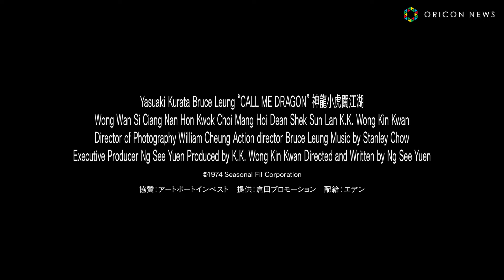倉田保昭、日本が生んだ国際的アクション・レジェンド！幻のクンフー映画「帰って来たドラゴン」予告編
1970年代前半、ブルース・リーが大ブレイクを果たす以前から数多くの香港映画に出演し、ブルース・リーの友人、ライバルとして香港映画界で活躍 、アクション・スターとして国際的人気を獲得していた“和製ドラゴン”こと倉田保昭(現在78歳)。

　1974年に日本に凱旋帰国を果たし、ＴＶドラマ「闘え! ドラゴン」や「Gメン‘７５」などにレギュラー出演して日本でも人気者となった倉田は、その後も『七福星』でジャッキー・チェン、『フィスト・オブ・レジェンド 怒りの鉄拳』でジェット・リー、『レジェンド・オブ・フィスト 怒りの鉄拳』でドニー・イェンといったスーパースターたちとアクション映画史に残る激闘を演じ、半世紀以上にわたって国際的な活動を続けている。

　2024年は、倉田保昭が代表作『帰って来たドラゴン』の日本公開に合わせて帰国を果たしてからちょうど50年目。それを記念し、この映画が、《2Kリマスター完全版》となって50年ぶりに劇場公開されることが決定。7月26日より新宿武蔵野館ほか全国順次公開となる。

　本作はマスターネガの損傷により再上映やHD化が不可能とされ、幻の作品となっていたことから、監督のウー・シーユエンは、これまで世界中からのブルーレイ化や配信、放映のオファーをすべて断っていた。

　しかし、今回、倉田保昭の日本凱旋50周年のために、遂にその封印を解き、現存する最良のビデオマスターを使用し、自ら監修を行って奇跡の2Kリマスター完全版が完成。

　また、本作上映時には、第11回レイクシティ国際映画祭（インド）最優秀短編映画賞を受賞した『夢物語』(2023)など、倉田保昭主演・製作総指揮による新作短編も同時上映、新宿および全国各地で倉田保昭による舞台挨拶が行われる。